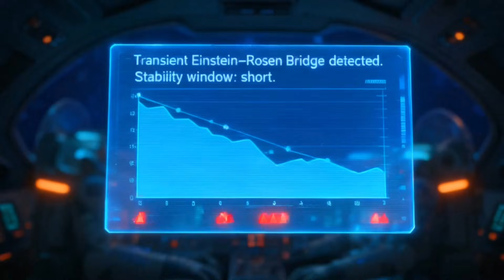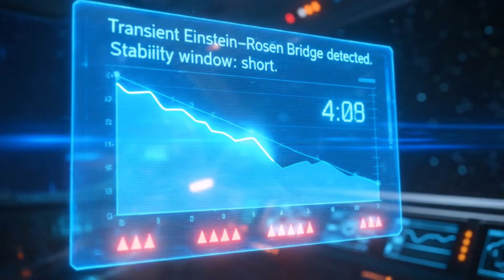What happens to Reality at Light - Speed ? (The Wormhole Encounter)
What happens when a spaceship reaches 99% of the speed of light?
Richard and Jess aboard the Starliner Aurora are about to find out.
As they approach the limits of Einstein’s relativity, the stars warp into a brilliant light cone—
until a wormhole suddenly appears in their path.

Aurora warns them: “Transient Einstein–Rosen Bridge detected.”
They take the leap.

Inside the wormhole, space twists into colors they’ve never seen.
But what waits on the other side is even stranger:

✅ A mirrored universe
✅ A futuristic Earth
✅ Perfect copies of themselves
—who deliver a chilling warning:

“The universes will meet again. Be ready.”

This is a cinematic, science-based story exploring:
✨ Light-speed physics
✨ Wormholes & relativity
✨ Alternate universes
✨ Future Earth possibilities
✨ A decision that could change two realities

If you love cosmic storytelling, space science, and mind-bending cinematic stories—this is the one.